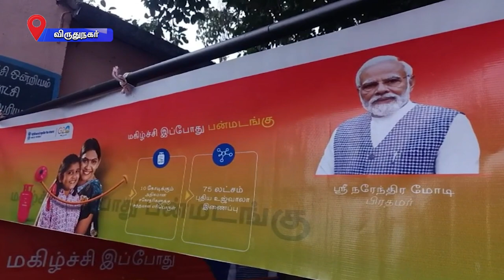விருதுநகர் மாவட்டத்தில் நமது லட்சியம் வளர்ச்சி அடைந்த பாரதம் யாத்திரை நிகழ்ச்சி நடைபெற்றது